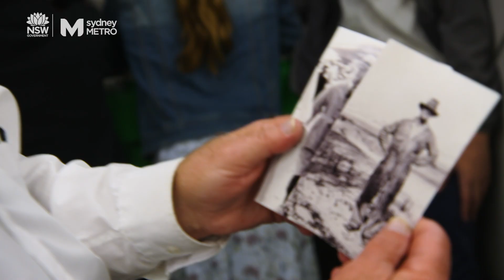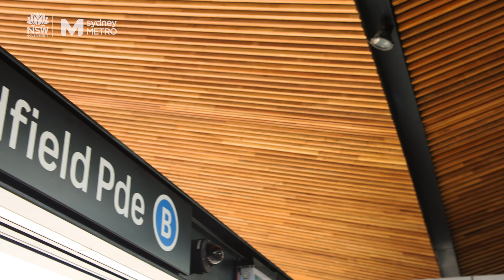Sydney Metro: A tribute to John Bradfield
Separated by 100 years yet joined together in history.

The descendants of John Bradfield, the engineer who designed the Sydney Harbour Bridge and electrified Sydney’s rail network, took a special journey on Sydney Metro ahead of its opening.

They travelled to Cherrybrook Station and the new Bradfield Parade, named in honour of the great engineer.

On the journey also was engineer and Secretary of Transport for NSW Rodd Staples, who led the Sydney Metro project from 2011.

Rodd’s grandfather Walter Hayward Staples worked on the southern arch of the Harbour Bridge installing hot rivets, the job setting up his family’s future during the Great Depression.

The two families met for the first time, now linked together in the transport history of Sydney.